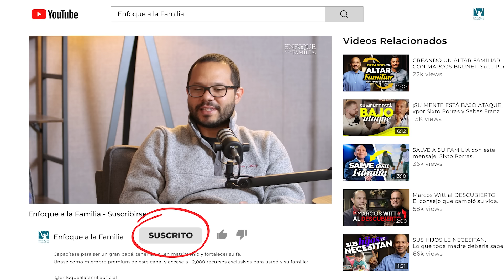IDENTIDAD Y MENTE SANA. Sixto Porras conversa sobre cómo tener una mente y identidad fuerte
Si quiere tener una mente e identidad fuerte mire esta conversación entre Sixto Porras y Andrea Franz.

Mire la producción de 16 episodios Bíblicos grabados en Israel para guiarle en su misión y propósito en la tierra "Para Que El Mundo Sepa"

¿Es usted pastor o líder de un ministerio? Visite este sitio